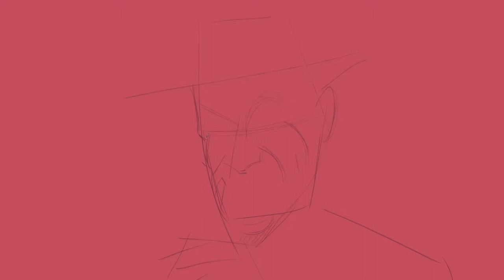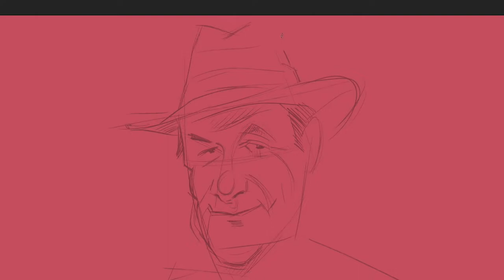How to draw heads featuring Professor Henry Higgins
Today I’m drawing a character that is near and dear to my heart. Professor Henry Higgins is one of the main characters in the musical My Fair Lady; a production based on the play Pygmalion by George Bernard Shaw.

I’ll use actor Rex Harrison’s likeness for this study since he famously played the role of Higgins.

I’m really captivated by the themes incorporated in this story. The idea of falling in love with your creation is most prominent. But I also really like the future of the characters that the story alludes to. It’s not a ride-off-into-the-sunset kind of romance, but rather a complete role reversal where you realize Eliza has been and will be the teacher to the chauvinistic Higgins as long as their stories remain connected.

My senior year of high school I had the fun opportunity to perform the role of Professor Higgins in our musical that year. One of the things I remember most about that role is the massive number of lines I had to memorize. Even though I shared the stage equally with other cast members, my character had so much more to say. I’ll include one of my favorite tiny monologues from the show. It is when Higgins describes his terms for teaching young flower girl Eliza Doolittle.

Music in this video is from the musical and performed by the Stanisław Moniuszko School of Music Symphony Orchestra in Bielsko Biała, Poland. You can hear more of them on the Akademia Filmu i Telewizji channel on YouTube.